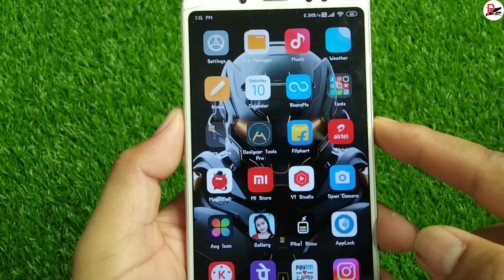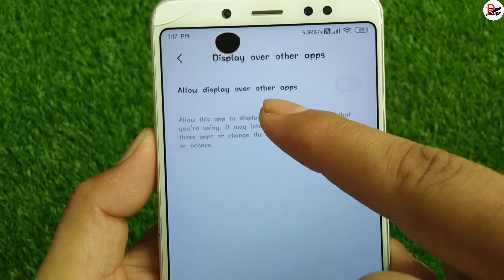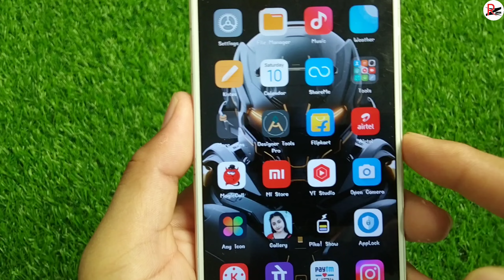Instagram chat me apna photo kaise lagaye | How to set wallpaper in Instagram chat par photo lagaye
Instagram status
Instagram latest update
 Instagram hidden tricks
Instagram hidden tricks hindi
Instagram hidden tricks and features
 secret Instagram trick
secret Instagram app
 secret Instagram features
Secret Instagram settings
Instagram secret
Tutorial Android
 Tutorial Instagram
trick Instagram
how to change Instagram colour without root
 how to change Instagram theme without root
How to change Instagram look completely
 how to Customize Instagram
top hidden Instagram tricks
 hidden Instagram features
change Instagram colour
Instagram gold
Instagram new trick
add more feature on Instagram
full feature Instagram
theme
Instagram colour
 Instagram theme
Instagram color
Instagram theme change
 WhastApp
Messenger
Instagram home wallpaper
Instagram full screen background
how to set home screen wallpaper in
how to change status in Instagram
new version how to change Instagram background
how to set a home screen Instagram
Instagram home screen on my photo change wallpaper in Instagram
home screen Instagram photo
Instagram home screen in english
home screen wlpeper istagrm hindi
how to put home screen Instagram
Photo on home screen Instagram settings
how to set a home wallpaper in Instagram
homescreen Instagram
home screen Instagram wallpaper
How to change home screen wallpaper in Instagram
Instagram app homescreen change to home
Instagram tricks screnn changer
how to Instagram background photo
Instagram home screen change photo
change Instagram home screen
home screen Instagram
how to get home screen Instagram in hindi
how to change Instagram homescreen
home screen Instagram photo hindi
Full screen pic in homescreen on Instagram
how to change Instagram home scren in hindi
secren Instagram wallpaper
home screen Instagram hindi
Instagram settings in wallpapers
to change home screen of Instagram
how to put photo on Instagram homescreen
Instagram tricks 2024